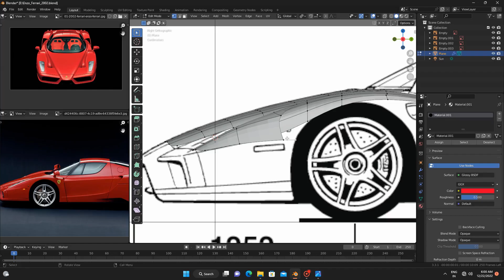Ferrari_modeling_Process_Part1